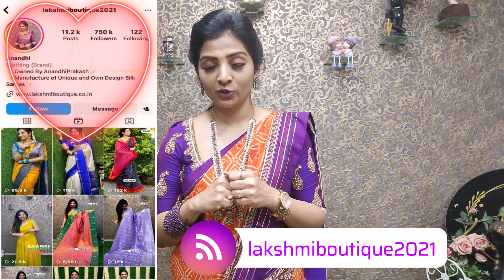😍 Celebrity Inspired 😍Lakshmi Boutique Collection @ Rs. 1,325 Only💖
SAREE CODE LIST:

11.  SAREE 11 – MSPV11 MSPV11

Return Policy & Complaint regarding our service
Saree Box opening video along with Damage Saree video is MUST for damage replacement.
❌No Colour/Design Exchange.❌